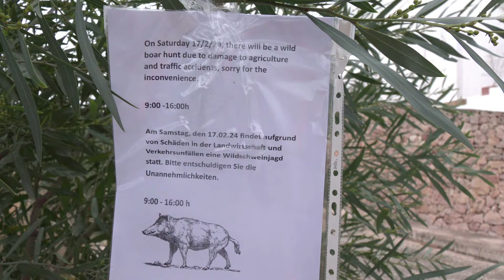Batida de jabalí con visor ADLER 1-8x24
Batida de jabalí con el visor ADLER 1-8x24 en las montañas alicantinas.